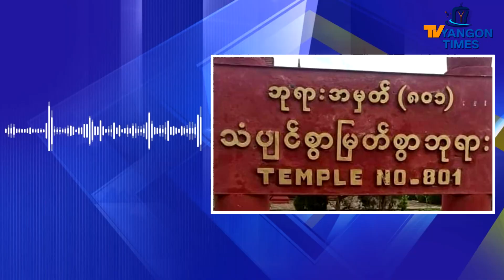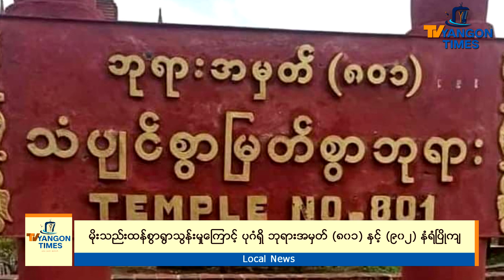မိုးသည်းထန်စွာရွာသွန်းမှုကြောင့်ပုဂံရှိဘုရားအမှတ်၈၀၁နှင့်၉၀၂နံရံပြိုကျ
Published - 1 Sep 2021

ယခုရက်ပိုင်းအတွင်း မိုးသည်းထန်စွာရွာသွန်းမှုကြောင့် ပုဂံရှေးဟောင်းသုတေသနနယ်မြေအတွင်းက ဘုရားအမှတ် ၈၀၁ နဲ့၉၀၂ တိုက်နံရံတွေပြိုကျပျက်စီးခဲ့တယ်လို့ သိရပါတယ်။